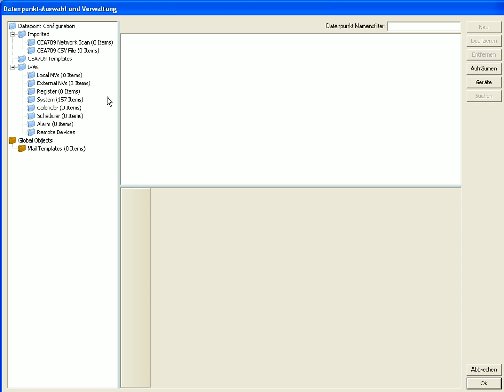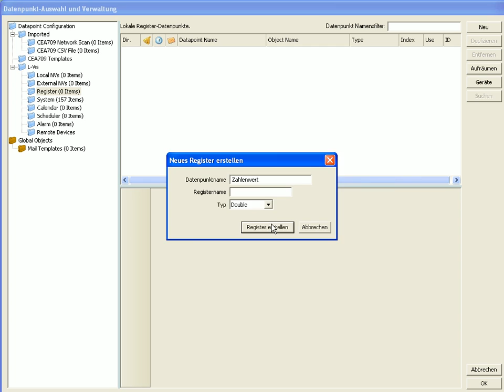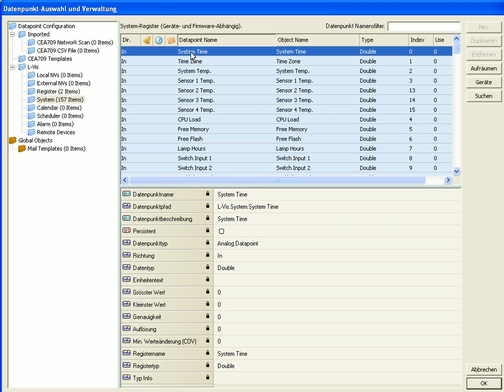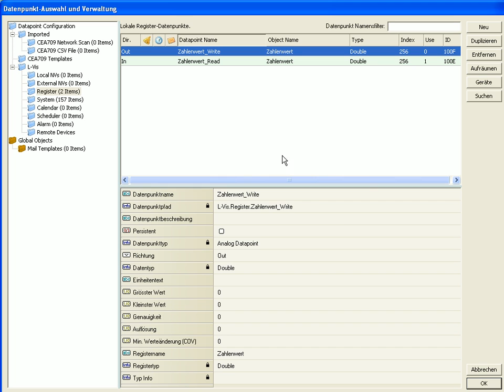LOYTEC L-VIS Configurator - Das Erstellen eines Mathematik-Objekts [V007]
Dieses Video beschreibt die Konfiguration eines L-VIS Touch Panels mit dem L-VIS Configurator und ist entsprechend auch für folgende Geräte anwendbar: L-VIS Touch Panel (LVIS-3E100, LVIS-3E112, LVIS-3E115, LVIS-100-RE Room Edition, LVIS-ME200, LVIS-ME212, LVIS-ME215);